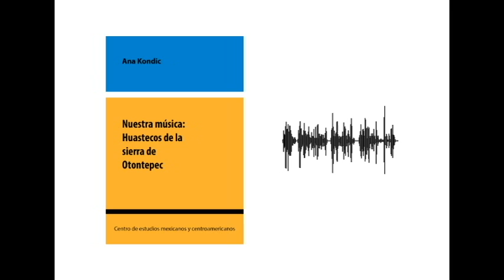1 Flor menudita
Canción "Ch’itxik wich’" (Flor menudita). Se encuentra en el libro electrónico "Nuestra música" de la autora Ana Kondic, publicado por las ediciones del CEMCA.